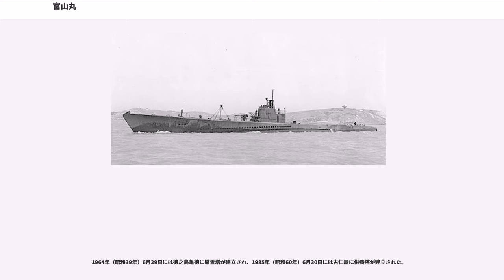富山丸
富山丸（とやままる）は、日本郵船が運航していた1915年（大正4年）竣工の貨物船。T型貨物船と呼ばれる7500総トン級の1隻で、太平洋戦争中の1944年（昭和19年）に沖縄への増援部隊を輸送中に撃沈され、3500人以上の多数の戦死者を出した。沖縄戦の関連戦没船に数えられることがある。なお、日本郵船は同名の船として1968年（昭和43年）に就航させた67,512トンの大型タンカーも保有したことがあり、1976年（昭和51年）にギリシャ企業に売却。

日本郵船は中古船が多数を占めていた貨物船隊の改善のために、1912年（明治45年/大正元年）から1913年（大正2年）にかけて、イギリスから貨物船を計4隻購入し、その運用実績を踏まえて7,500総トン、11ノット型の貨物船6隻の建造を決める。6隻のうち、「対馬丸」と「高田丸」はラッセル造船所で、「豊橋丸」と「徳山丸」は川崎造船所で建造された。そして「豊岡丸」とともに三菱長崎造船所で建造されたのが「富山丸」である。6隻は1915年（大正4年）中に完成して、第一次世界大戦真っ只中の欧州航路などに就航して、連合国向けの軍需品や食糧輸送で成果を収めた。対馬丸、富山丸などの第一陣に続いて建造された6隻と合わせ、船名の頭文字がすべて「T」で始まることから、T型貨物船という通称で呼ばれる事となった。T型貨物船の成功により他社もT型貨物船の同型船を導入する事となり、日本における貨物船の国内建造の先駆として特記すべき存在となった。「富山丸」は、1924年（大正13年）から1930年（昭和5年）まではシアトル航路に就航し、1933年（昭和8年）からはボンベイ航路に転じた。

その頃、蘭印方面に航路を開設していた日本の船会社の一つに南洋郵船という会社があった。南洋郵船は神戸とスラバヤ間の命令航路を経営していたが、日本郵船や大阪商船などの大会社も蘭印方面に進出して激しい運賃競争が展開されていた。しかし、日本郵船、大阪商船、南洋郵船とオランダの船会社ジャワ・チャイナ・ジャパン・ライン（JCJL）の四社間で運賃に関するカルテルを締結して競争は一旦は収まった。昭和時代に入り、石原広一郎率いる石原産業海運も蘭印航路に進出して競争は再び激しくなり、一旦は石原産業海運をカルテル内に引き入れて競争の鎮静化を図ったが、石原産業海運が独断で新造船を建造するなど和を乱す行為がカルテルをゆるがせ、国際問題に発展してしまった。そこで、日本政府の斡旋により国策会社である南洋海運を設立し、日本郵船、大阪商船、南洋郵船および石原産業海運から航路と所有船を現物出資させて事態の沈静化を図った。「富山丸」は1935年（昭和10年）7月3日付で南洋海運に出資され、蘭印航路に就航した。しかし南洋海運に籍を置いた期間は短く、1936年（昭和11年）12月には小野商事に売却され、日本郵船の傭船によりボンベイ航路に復帰する。その後、1943年（昭和18年）8月には合併に伴い大洋興業に移籍した。

「富山丸」は1941年（昭和16年）9月以降、陸軍徴傭船として行動。ラモン湾上陸作戦を皮切りに昭南（シンガポール）やラバウルなど南方各地への輸送任務に服する。軍隊輸送船としては578坪にわたる兵員収容区画と軍馬300頭分の収容能力を持っていた。

マリアナ沖海戦の敗北、それに続くサイパンの戦いなどの敗勢を受けて、大本営は南西諸島の防備強化を急いだ。この影響で沖縄本島への増援が必要となり、本船は独立混成第44旅団歩兵隊将兵（南九州出身者により構成）、独立混成第45旅団の一部将兵（四国出身者により構成）、及び重火器やトラックなどの装備を送り込む事となった。「富山丸」は独混第44旅団および独混第45旅団の将兵4,600名を中甲板に乗せるが、その下の甲板にはガソリンを搭載したドラム缶1,500本が並べられていた。
1944年（昭和19年）6月27日、「富山丸」を含めた12隻の船舶、総計23,777トンはカタ412船団を構成し、鹿児島湾を出港する。翌28日、船団のうち貨客船「履門丸」（大阪商船、784トン）と「開城丸」（大阪商船、2,025トン）は名瀬港に寄港し、「富山丸」を含めた他の船舶は17時に古仁屋に入港した。翌朝、船団は名瀬と古仁屋からそれぞれ出港して那覇に向かう。その頃、アメリカの潜水艦スタージョン("USS Sturgeon, SS-187") が徳之島の東で浮上哨戒を行っており、4時33分に潜航哨戒を開始した...